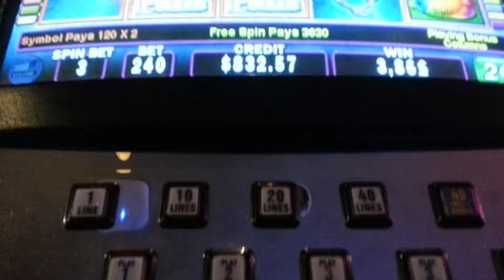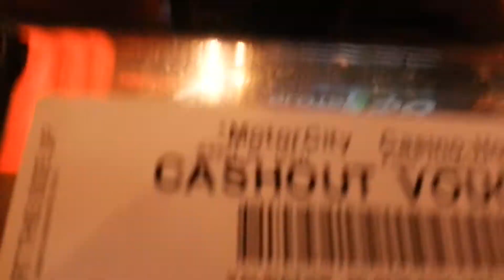White orchid slot at motor city casino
Max bet $4.80  nice lil win